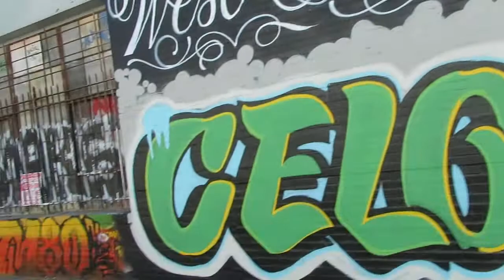"Graffiti" Los Angeles 2021 # 29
Pretty impressive right?